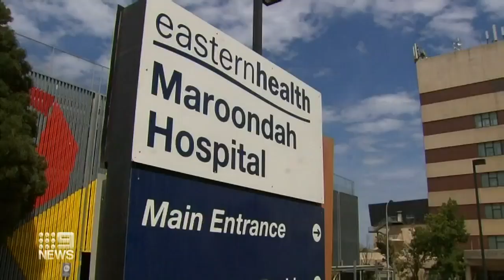AFL player hospitalised after car crash | Nine News Australia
Collingwood star Dayne Beams has been hospitalised after crashing his car into a power-pole in Melbourne's east.